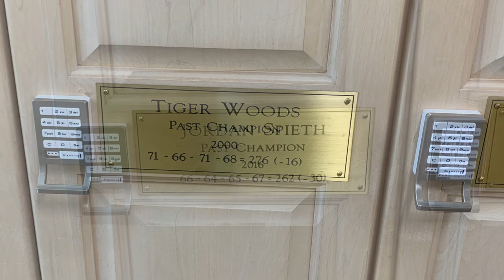Maui Vlog @DisneyMusicVEVO @Auli’i Cravalho @carmentwillie @Lebo M @EltonJohn @tim rice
I go live every night on TikTok so catch me there.